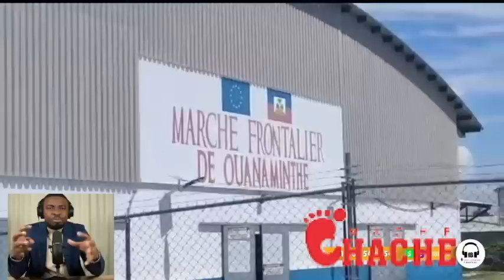SENDOMENG FENK ASEPTE POU AYISYEN KONSTWI KANAL LA